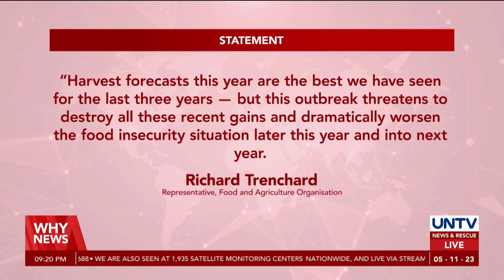Locust outbreak threatens Afghanistan's food security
The Food and Agriculture Organization of Afghanistan fears that locust outbreaks in the country could destroy over 1.2 million tonnes of wheat harvest.